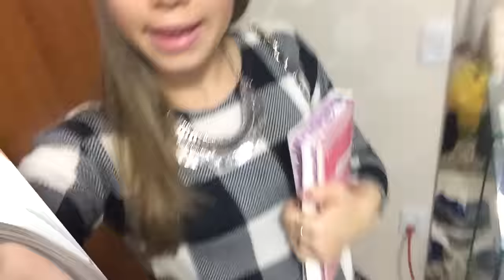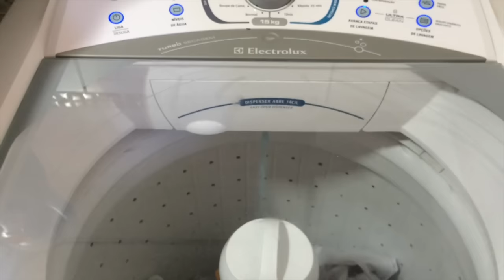Vlog Tratamentos estéticos, Juh Vida de Casada, encontro de casais..| Paloma Soares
-snapchat palomasoaresg

♥!Esse é um vídeo de Vlog Tratamentos estéticos, Juh Vida de Casada, encontro de casais, Papo de Amiga. Vale a pena conferir